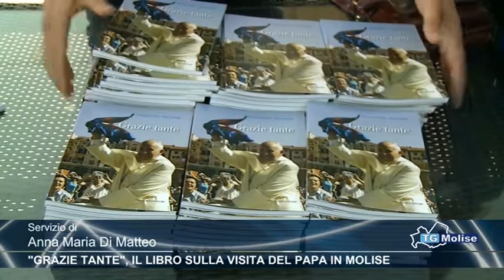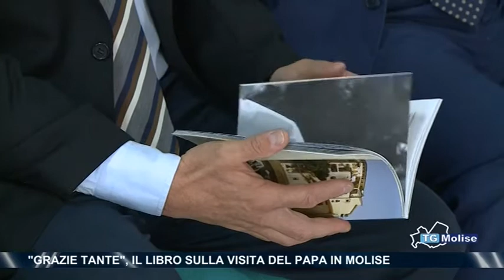'grazie tante', il libro sulla visita del papa in Molise